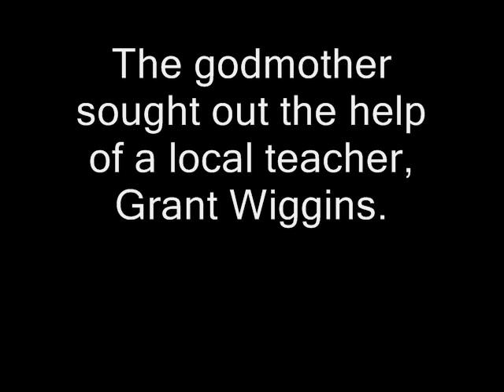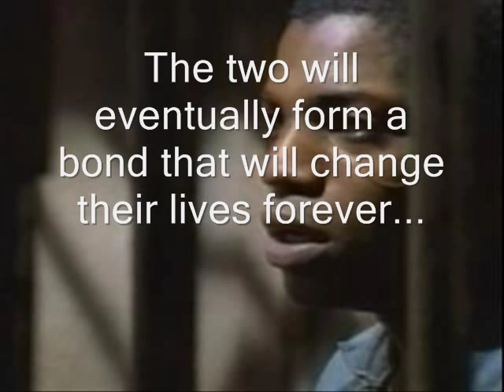A Lesson Before Dying Trailer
A trailer for A Lesson Before Dying written by Ernest J. Gaines